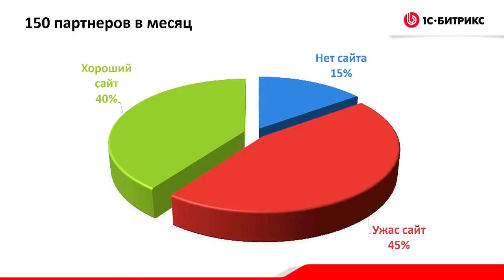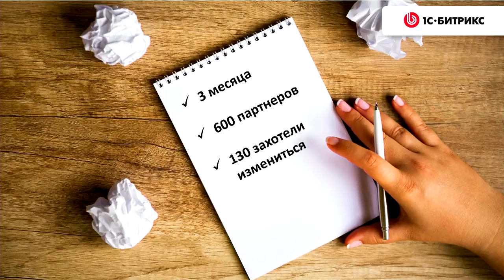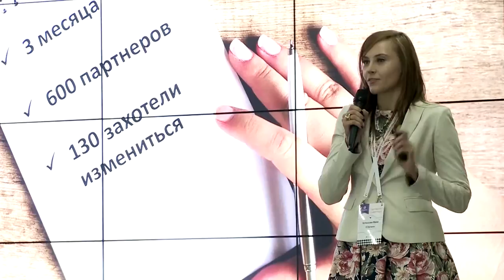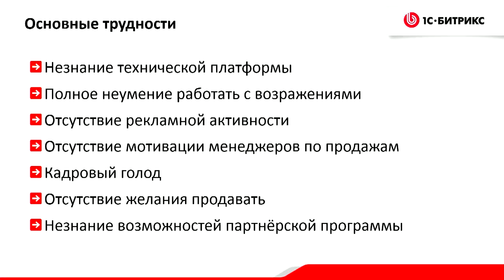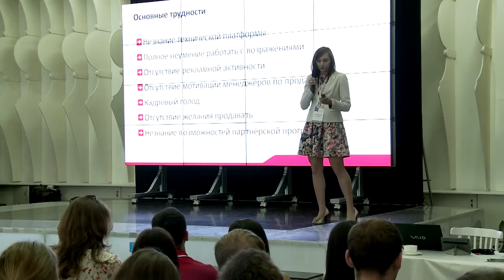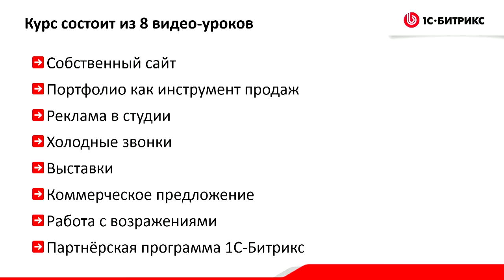Как заставить клиентов приходить к вам 24/7?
Презентация видеокурса, в котором мы расскажем, как привлечь внимание клиента и довести дело до заключения контракта

Докладчик: Майя Копысова, «1С-Битрикс», менеджер отдела продаж.